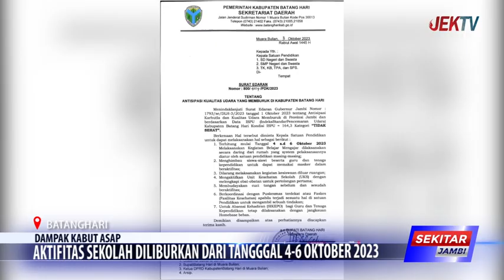AKTIFITAS SEKOLAH DILIBURKAN DARI TANGGGAL 4 6 OKTOBER 2023